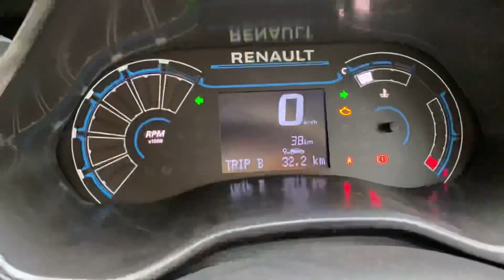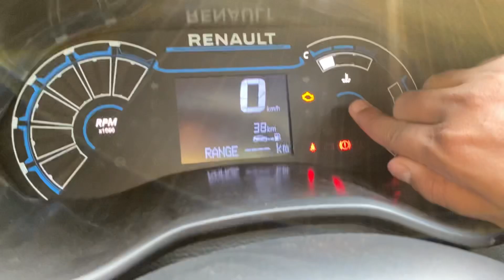और क्या लोगे @6.65 Lacs मैं 2022 Renault Kiger RXL 😍 Safe and Features | Review 🔥